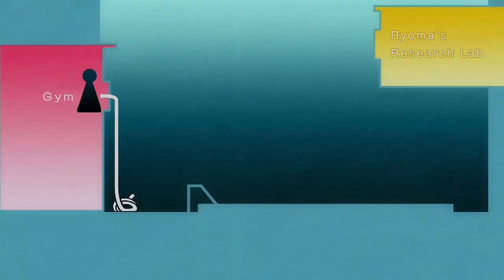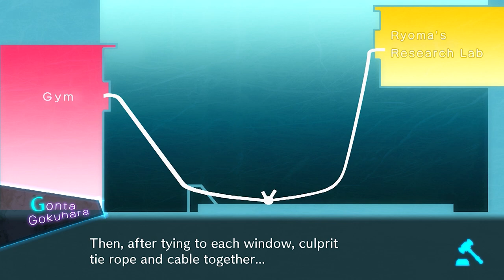ProZD Plays Danganronpa V3: Killing Harmony // Ep 29: New Minigames...